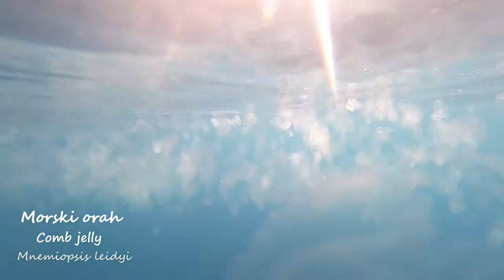Mnemiopsis leidy in North Adriatic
An invasive species of comb jelly, the sea walnut (Mnemiopsis leidyi), arrived through ballast water in the northern Adriatic in 2005, more precisely in the Gulf of Trieste. It came from the Gulf of Mexico while this same species of comb jelly, that has now become established in the seas of northern Europe, originated from the east coast of the United States, more precisely from the coast of New England. The presence of this comb jelly in the northern Adriatic was not recorded from 2005 to 2016. However, from 2016, in the period from August to November, there has been a steady growth of this species in the northern Adriatic, both of adult specimens and larvae (cidipid larvae). They are bisexual and one individual may produce from 136 to 13,512 larvae. Unfortunately, the comb jelly has established a stable population in the northern Adriatic, and is known to hibernate in the Venetian lagoon.

It feeds on zooplankton, eggs and larvae of the most commercially important fish species such as sardines and anchovies, and competes with blue fish for food.